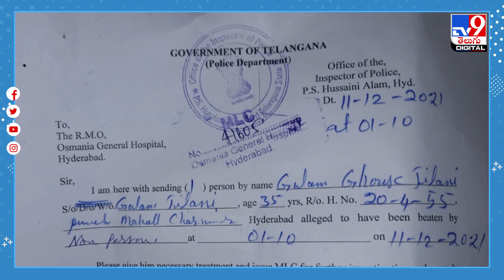ఎమ్మెల్యే గుండాగిరీ..సలాం పెట్టలేదని అర్థరాత్రి హల్‌చల్‌ -TV9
Credit: NewsUpdate | Jyothi/Producer |Anand/Editor